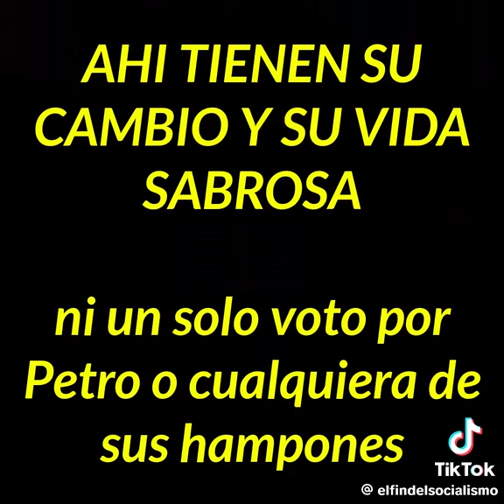URGENTE COMPARTIR AYUDANOS A SALVAR LA VIDA DE MILLONES DE COLOMBIANOS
Video de A DEFENDER LA DEMOCRACIA MAESTRO